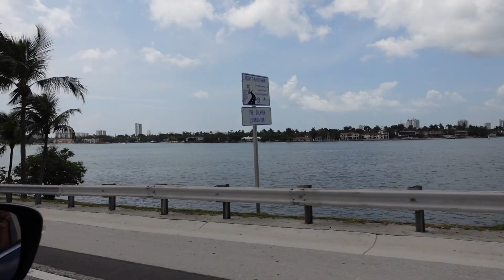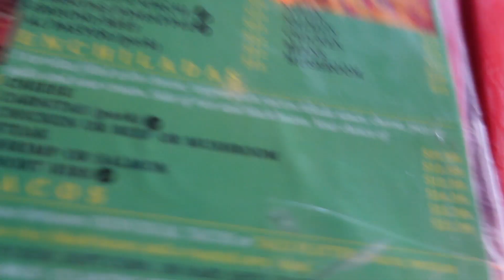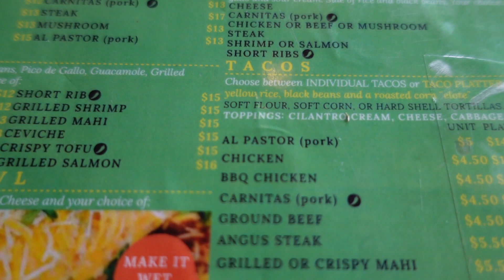Miami Baecation Pt 4 | Tacos On The Beach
Moving To Orlando While Black Tips Advice and Community

YouTube Plan for Success Planner

Productive AF Planner

My Relocation Planner

⛽️Upside ⛽️
Check out this free app that gets you cash back on gas and other errands!

HouseWarming Wish List

10Stephanie

Florida Realtor team
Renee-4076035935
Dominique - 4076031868